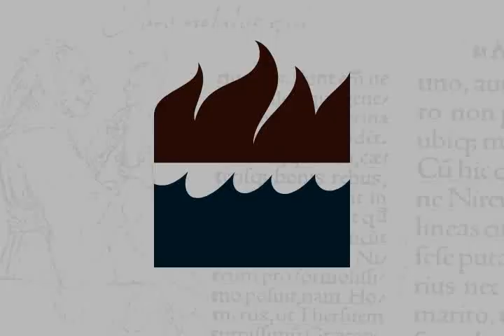Portrait of an Unknown Woman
The heart has secrets, but the canvas betrays desire.  In Vanora Bennett's novel PORTRAIT OF AN UNKNOWN WOMAN, king's confidante Sir Thomas More and portraitist Hans Holbein safeguard a secret that threatens the throne.  meanwhile, More's adopted daughter is caught in a whirwind of love and passion between Holbein and her tutor, John Clement.  Watch the video to see why the book has been compared to Showtime's original series THE TUDORS and to the novels of Philippa Gregory.